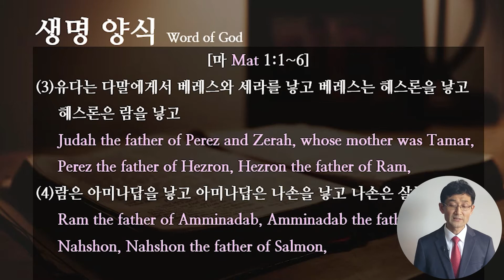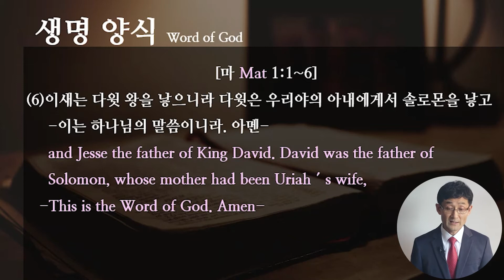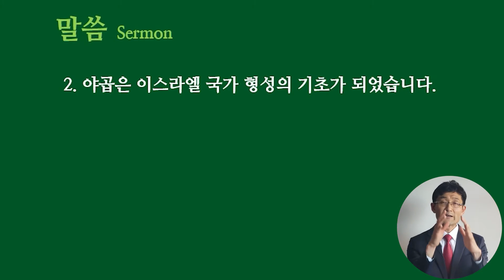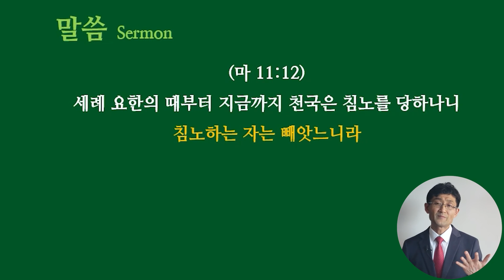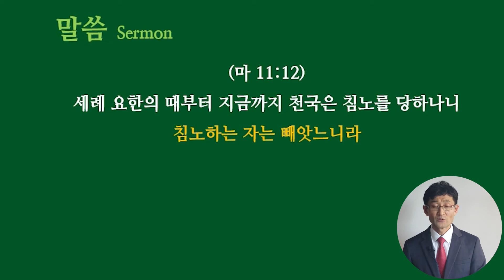[2021년 4월 15일 목요예배]예수그리스도의 족보 제1기의 역사(야곱) 마1:1~6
은혜받는 귀한시간 되시길 바랍니다